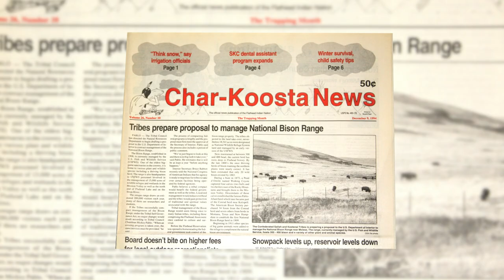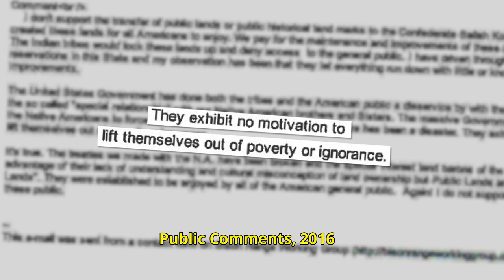In the Spirit of Atatice Trailer(2:58)